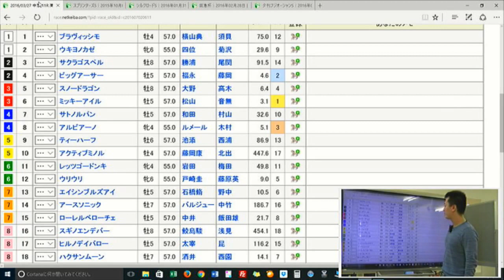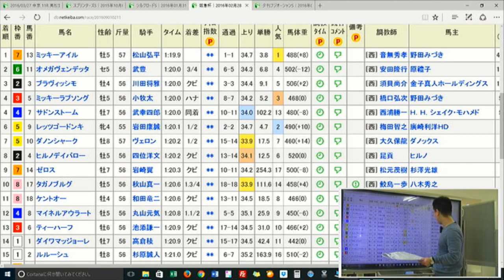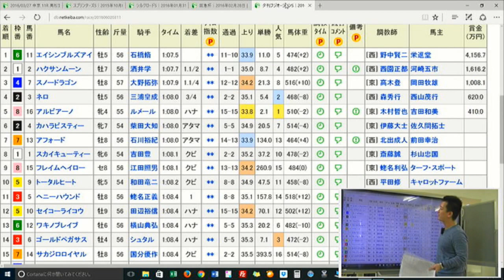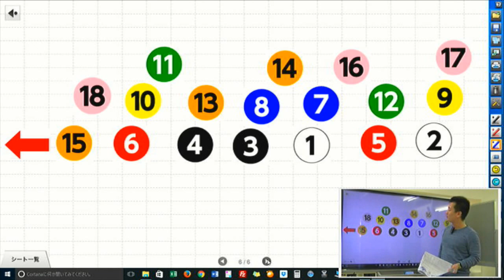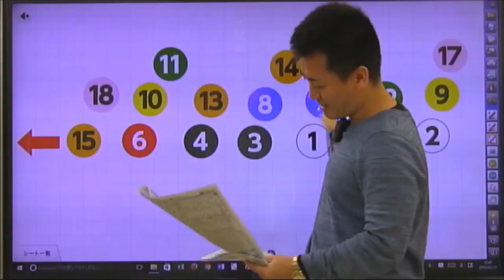【競馬予想・高松宮記念・2016】ダンスディレクターがスプリント重賞連勝でG1制覇なるか？予想屋マスターの直前分析【一部公開版】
最新のメインレース動画解説をご視聴したい方は、以下よりお申込みください。
登録された方には★来週以降の解説動画★もお送りします

「予想屋マスターの『誰も教えてくれない競馬理論』」のサイト内だけでは明かされていない。
メルマガ「10日間無料メールセミナー」を配信中！当たらない予想をしているあなたの目からうろこが落ちること間違いなし！メルマガの無料登録はこ
※無料登録で、希望すると1回分サンプル予想をもらうことができる(詳しくはメールの本文内より)！
もちろん、予想を的中させるには、メルマガ「10日間無料メールセミナー」の必要不可欠の内容にうなずくこと必至！

展開が読める男・予想屋マスターの競馬理論の直前解説動画の人気サイト『誰も教えてくれない競馬理論』を
知らずに馬券は買えません！

今週のメインレースは第46回 高松宮記念だ！

ダンスディレクターのシルクロードステークスの勝利という結果は、スローペースの好位のインを追走する展開に恵まれたものであり、着差ほど絶対的な能力差があったわけではない。

ローレルベローチェのシルクロードステークスの2着という結果は、スローペースで逃げてのものであり、レース内容としての価値は低い。

ビッグアーサーのシルクロードステークスの5着という結果は、スローペースで外を回らされて脚を余したものであり、着順ほど悲観すべき内容ではない。

ミッキーアイルの阪急杯の勝利という結果は、開幕週の馬場で楽に逃げる展開に恵まれたものである。

ウリウリ及びウキヨノカゼの京都牝馬ステークスの敗戦は、道悪で能力を発揮できなかったものであり度外視可能である。

エイシンブルズアイのオーシャンステークスの勝利という結果は、

ハクサンムーンのオーシャンステークスの2着という結果は、テンの3ハロン32秒7のハイペースで逃げてのものであり、負けて強しの内容であった。

スノードラゴンのオーシャンステークスの3着という結果は、1年ぶりの競馬で57キロの斤量を背負っていたことを考慮すると、底力を示した。

アルビーノのオーシャンステークスの5着という結果は、直線で前が塞がってのものであり、スムーズならば勝てた可能性が高い。

この動画は「予想屋マスターの『誰も教えてくれない競馬理論』」第46回 高松宮記念の直前動画解説。

なお、「高松宮記念の直前動画解説（この動画）」と「今週の馬場の状況」の2部で構成されている!

当たらない予想をしているあなたの目からうろこが落ちること間違いなし！

予想がほしい方は、こちらから購入しよう！